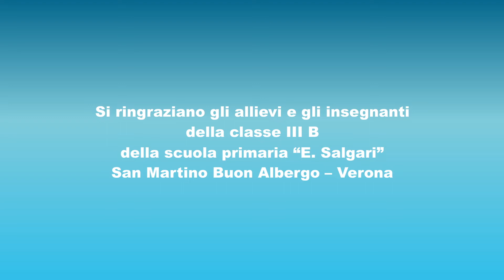Raccontiamo la Salute con 5A - L'appetito vien guardando - San Martino Buon Albergo (VR)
🌱 I Mini Cuccioli vanno in gita in un museo e si divertono a vedere le opere d’arte contenute.  Ispirati dai quadri i Mini Cuccioli sentono fame e decidono di fare una merenda sana con la frutta. Uno di loro dice che non gli piace la frutta, allora gli amici hanno una idea splendida – e colorata! – per fargliela apprezzare.
Uno splendido esempio di come l’arte può promuovere una sana e corretta alimentazione.
Il cartoon è stato realizzato da un'idea della classe III B della scuola E. Salgari di San Martino Buon Albergo (VR).

✔️ I lavori si inseriscono nell'ambito di "RACCONTIAMO LA SALUTE CON 5A”, un’iniziativa della Regione del Veneto che vuole promuovere la salute, intesa come adozione di stili di vita corretti, a partire dai più giovani, che possono iniziare a “vivere le buone prassi” già nel mondo della scuola. Gli argomenti su cui quest’anno si dovevano confrontare i giovanissimi sono quelli indicati dalle 5 A del titolo: Ambiente, Alimentazione, Agricoltura, Attività motoria e Arte.
L’iniziativa, che ha coinvolto tutte le scuole della nostra regione, è stata ideata e organizzata dalla Regione del Veneto-Direzione Prevenzione, Sicurezza Alimentare, Veterinaria e dalla ULSS 3 Serenissima, in collaborazione con il progetto regionale Fattorie Didattiche, il programma ministeriale Frutta, verdura, latte e prodotti lattiero caseari nelle scuole e AIB-Associazione Italiana Biblioteche.
Gruppo Alcuni ha ideato il format dell’iniziativa e realizzato i 7 brevi cartoon tratti dai disegni dei bambini e con protagonisti i Mini Cuccioli, personaggi della serie tv di Rai Yoyo.